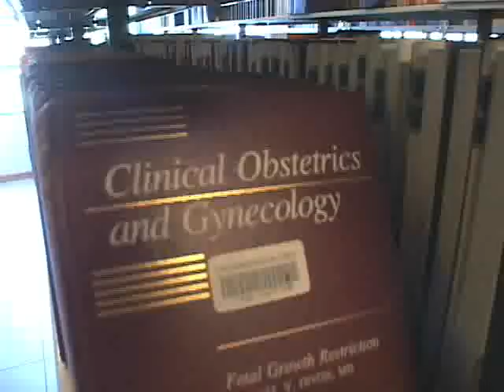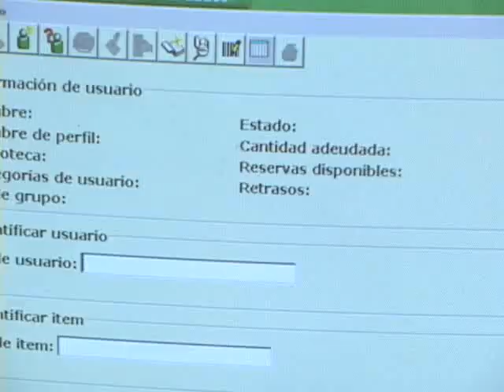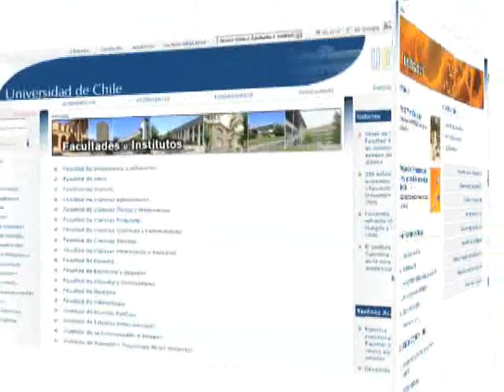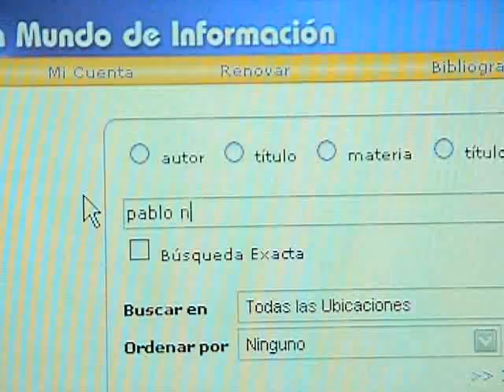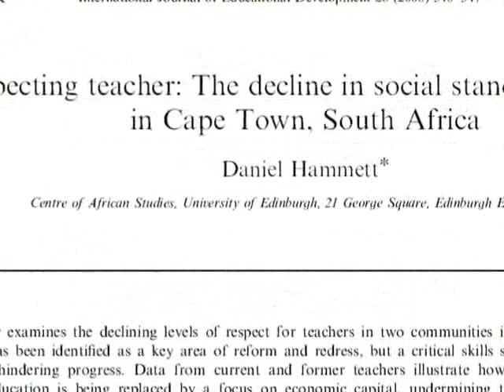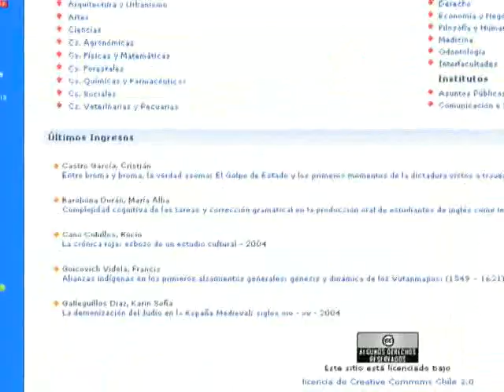Sistema de Servicios de Información y Bibliotecas U. de Chile (SISIB)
Video institucional que se exhibe con el objeto de dar a conocer los beneficios y posibilidades que ofrece el mundo de información, a través de sus 48 bibliotecas distribuidas a los largo de los diferentes Campus, Institutos y Archivo Central de la Universidad de Chile.